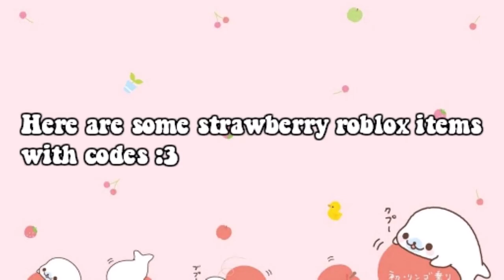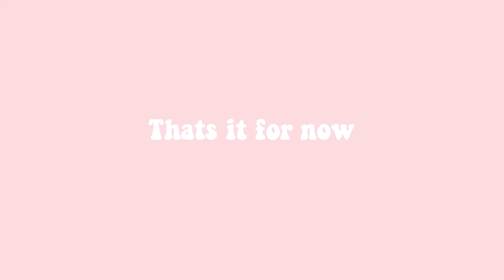Roblox Accessories codes ~ strawberry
☆open me☆

Today I will be showing you some strawberry themed roblox accessories ^_^

How to use the codes (for bloxburg)
1. go to bloxburg
2. go to a closet or dresser
3. press customize character
4. go on the slot you want the accessory in
5. press the big plus sign ( + )
6. enter your code
7. buy the item and wear it